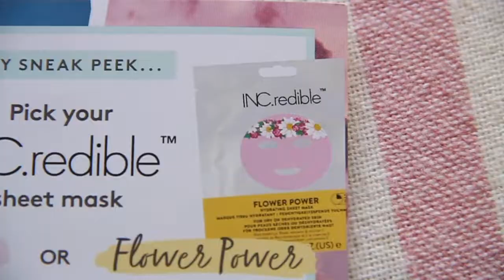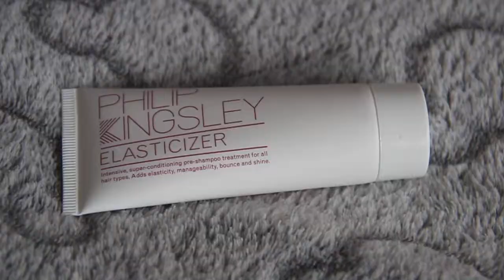Birch Box Un-Boxing ~ JUNE | Beauty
Me and my Mum open June's Birch Box to see what they've sent us this month!

~~MORE INFO/LINKS DOWN BELOW~~

I'm starting a new chapter in my life, let's hope I can keep this up!

All products in this video are purchased by myself and all opinions are mine.